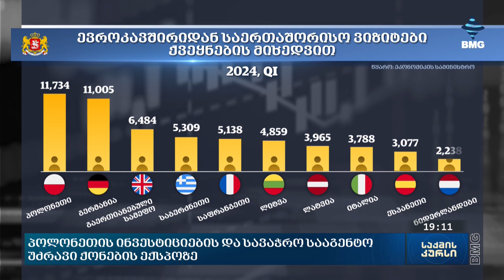პოლონეთის ინვესტიციების და სავაჭრო სააგენტო უძრავი ქონების ექსპოზე;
პოლონეთთან საქართველოს კავშირები რიცხვებშიც საინტერესოა, ბოლოს განახლებულ ტურიზმის სტატისტიკაშიც ჩანს რომ ევროკავშირის ქვეყნებიდან ყველაზე მეტი ტურისტი პირველ კვარტალში ქვეყანაში სწორედ პოლონეთიდან გვყავდა- 11,734.
საქმიან ურთიერთობებში იმპორტის მაჩვენებლებში იანვარ-მარტში პოლონეთთან   $72.8 მლნ იყო და  ზრდა - 23%-ია.
პოლონური კომპანიების საქართველოს ეკონომიკასთან უფრო მჭიდრო კავშირების გასაბმელად და კონტაქტებისთვის პოლონეთის ინვესტიციების და ვაჭრობის სააგენტო სხვა და სხვა აქტივობებს წლებია ახორციელებს.

სტუმარი: გვანცა გრიგალაშვილი - პოლონეთის ინვესტიციების და ვაჭრობის სააგენტოს თბილისის ოფისის ხელმძღვანელი;